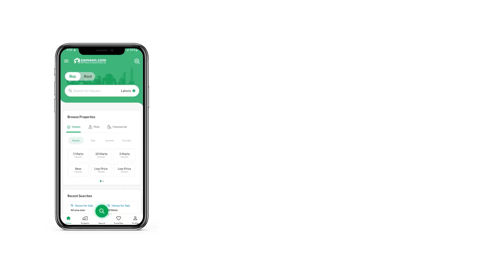6.7 MARLA HOUSE FOR SALE IN I-10 ISLAMABAD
i-10/2 House For Sale
5 Bedroom
4 Bathroom
2560
Good Location
Kitchen
Drawing Dining